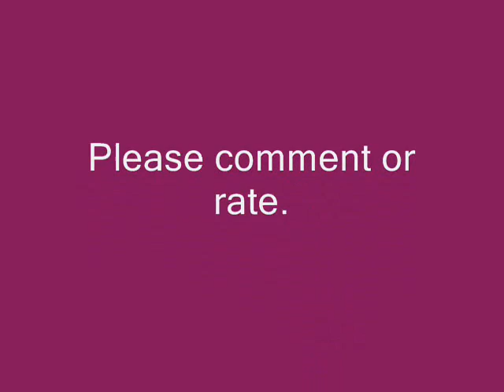My favorite pokemon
My favorite pokemon (not in order).Enjoy!